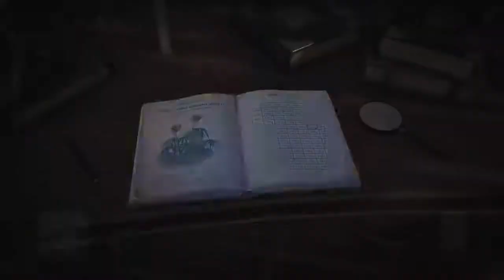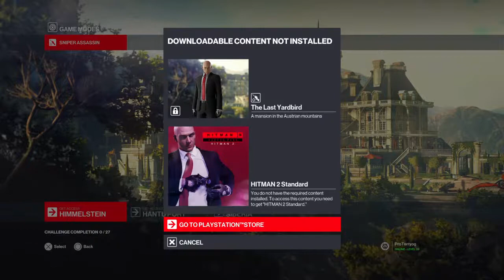hitman 3 killing people in dumb ways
Twich @ Proterryog